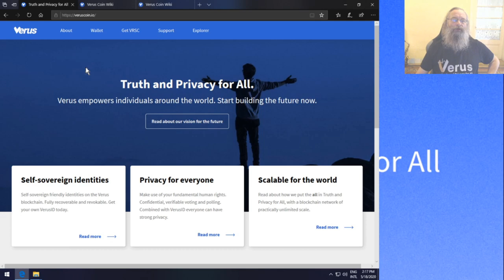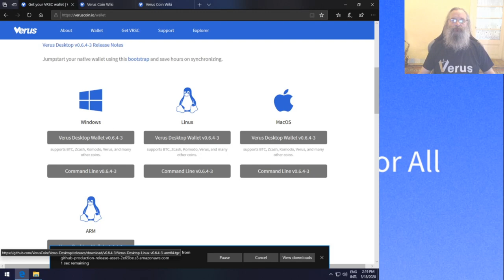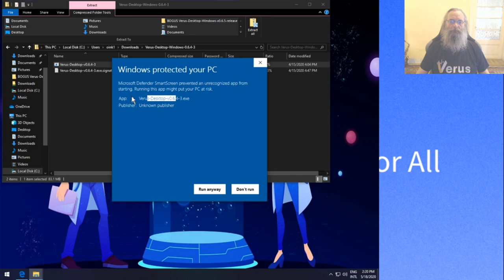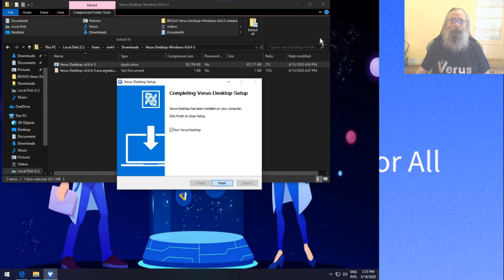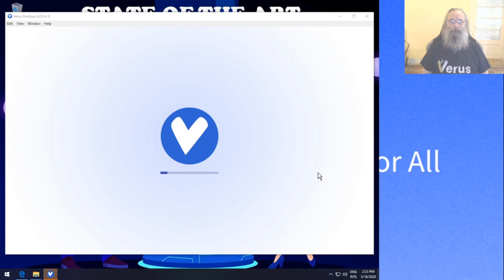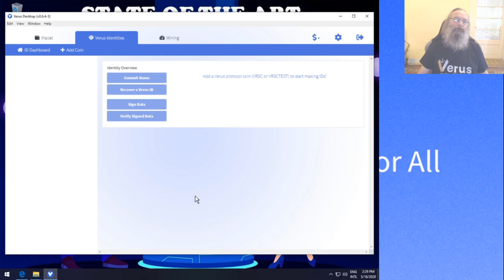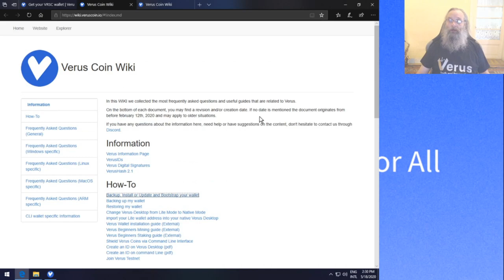Install the Verus Desktop wallet on Windows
Verus Desktop is a multi coin wallet for Windows, MacOS, Linux and even ARM devices.
This guide will take you through the process of installing Verus Desktop on a brand new Windows installation, so it will cover all items that users that have not used a desktop wallet before.